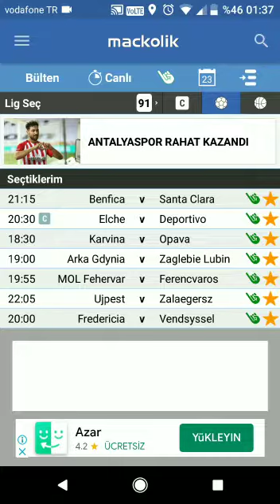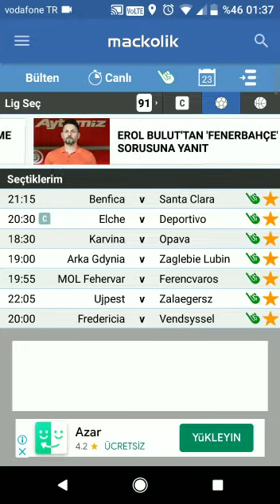İddaa tahminleri 23 Haziran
7 banko maç